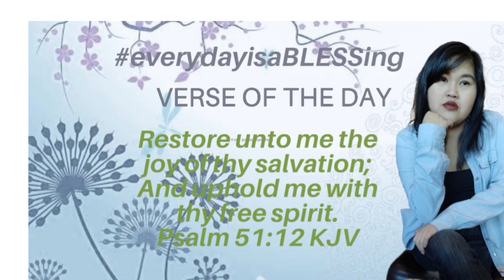PAGOD NA AKO???! WHYYYY?!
pet snacks of our fur babies